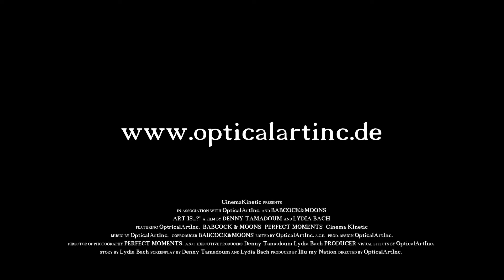Art is ...?! meets Illu my nation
OpticalArt becomes Streetart
Streetart project by f³OpticalArtInc.
Weimar Kunstfest, Dresden LNdM, Dessau Bauhausfest
Illu my Nation…
Es werde Licht und es ward Licht.
Photon bombing aka Guerrilla lighting ist eine temporäre Kunst. Sie ist was sie ist, immaterielle und im nächsten Moment schon erloschen.